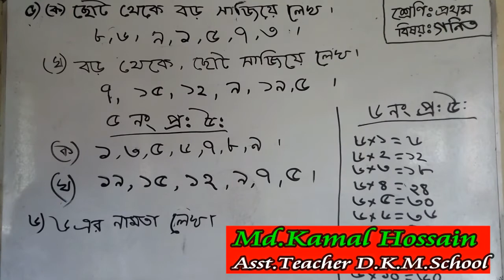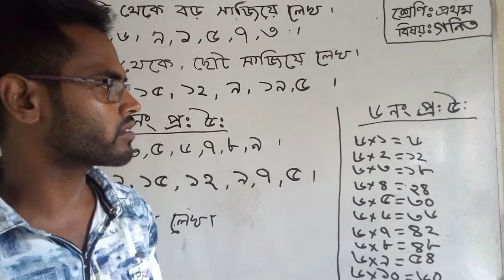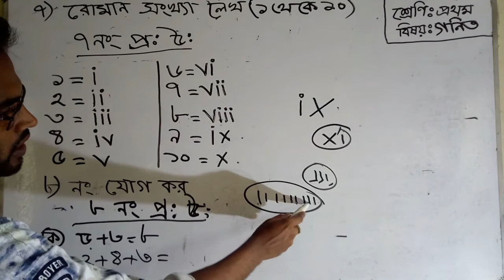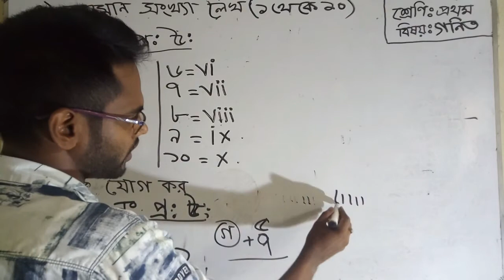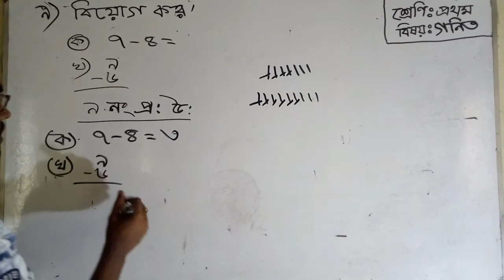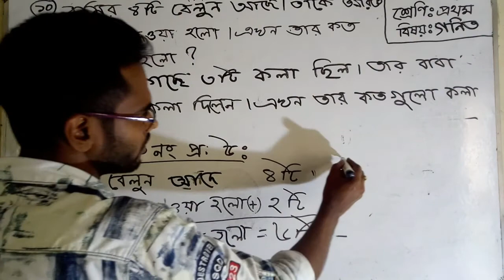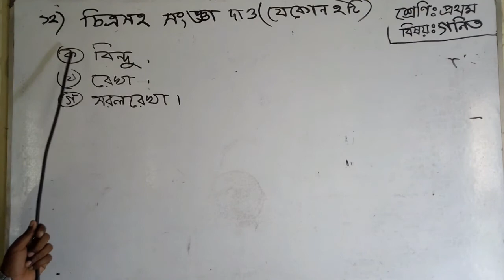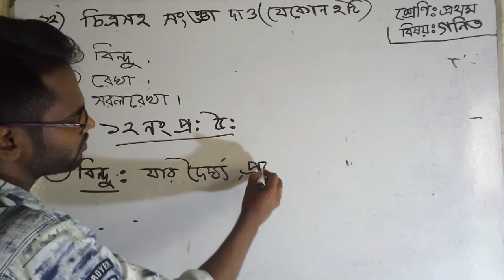d.k.m.s class-1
tips#math